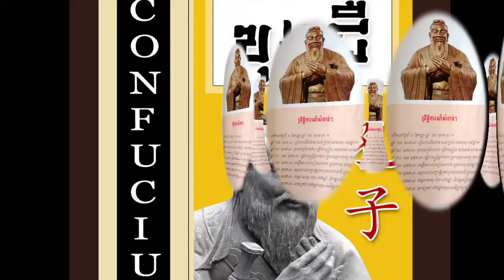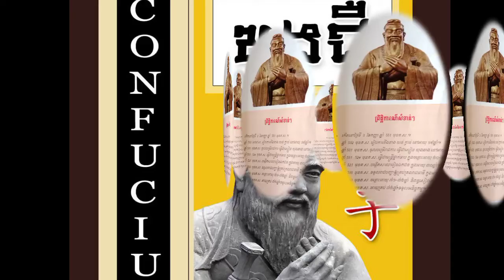ខុង ជឺ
Is a gloss SP
 Find a sprayer
 Natural spray
 Spray wood
 Learn to draw a wooden stick
 More than natural medicine
 Find a door sprayer
 How to do
 Natural medicine
 Shoot the door
 How to mix purple
 Natural furniture
 Furniture
 Wooden doors
 Installer
 Over medicine
 Sukrom wood
 Luxury wood
 Wood
 Natural table hunter
 How to look at wood
 Look at luxury wood
 Thnong wood
 Island stick
 Pick wood
 Korki wood
 How to install a door
 Install Sokrom wooden door
 How to mix paint colors
 How to lock
 How to fix door paint
 Construction contractor
 The price of heavy wood
 The price of beng wood
The price of sokrum wood
Clean wood spray
Short tips
Natural Table Hunter